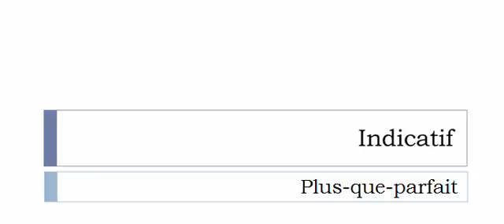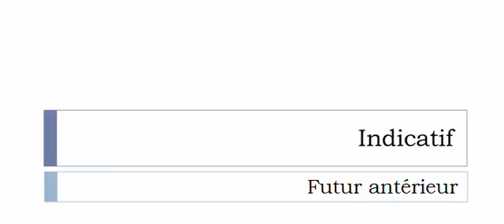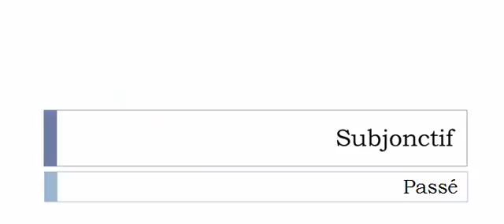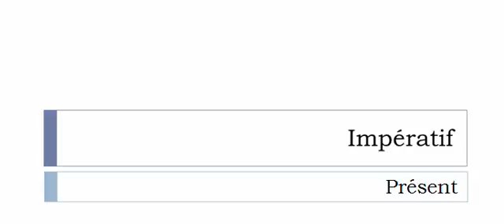French conjugation = Filigraner